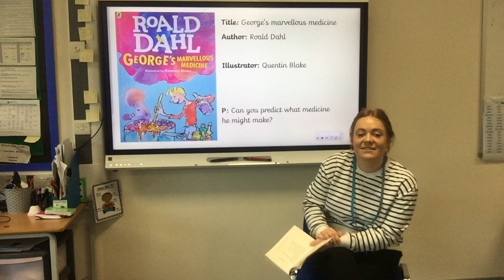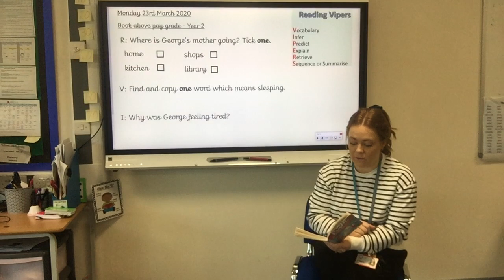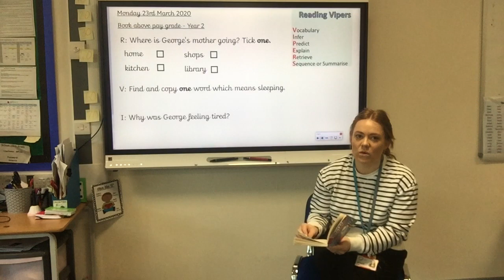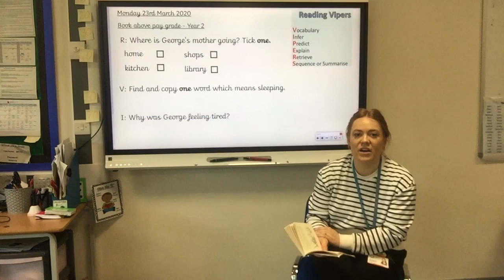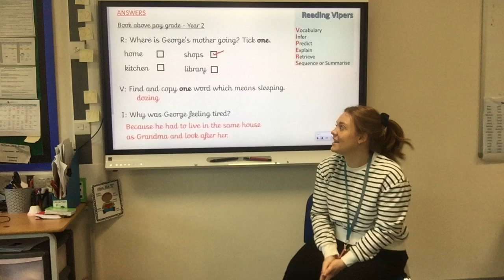Miss Wright reads "George's Marvellous Medicine" Y2 BAPG - Wk1 - Lesson1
T5 - Week 1 - Lesson 1
Book above pay grade